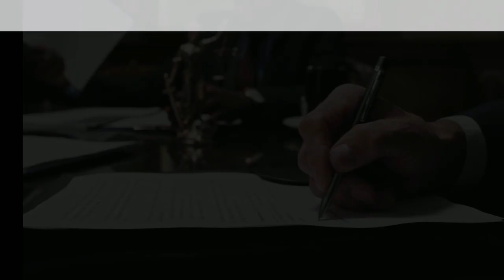EasyLaw Interview Show with Mr Saravana Partner Of Rosli Dahlan Saravana Partnership [S1E2]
Today in our Easylaw interview show season 1 You won't want to miss this exclusive interview with Mr Saravana Partner & the Head of the Firm’s Tax, SST & Customs Rosli Dahlan Saravana Partnership

June Low engages in thought-provoking discussions with inspiring lawyer - Mr Saravana in the legal field to share his thoughts, experiences, and insights on the law.

Mr Saravana is a partner & the Head of the Firm’s Tax, SST & Customs
in Rosli Dahlan Saravana Partnership and he has appeared in benchmark litigations with a sizeable volume of wins in tax disputes.

👉Connect with Mr. Saravana

Want to do a Land search? Below are our services provided by Easylaw for Land Search.
✅ Private Land Search.
✅Official Land Search.
✅ CTC.

👉 Your law firms need Legal Management Software like EasyPro?